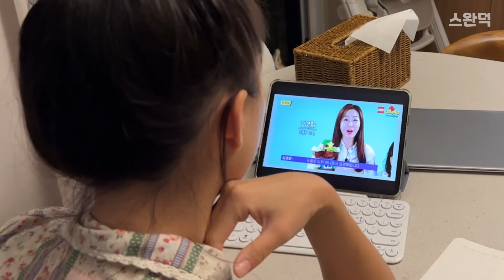나의 어린이집 일상이 궁금하지? 따라와 + 우리 마을 환경 지킴이도 될꺼야! (Feat. 레고 듀플로)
안녕하세요! 오늘은 카일로가 애정하는 듀플로 신상으로 재미나게 놀았어요.
우리 아이의 첫 레고, 레고 듀플로(LEGO Duplo)는 레고 제품군 중 영유아 타겟 만 1.5세에서 만 5세를 위한 제품으로 레고 입문용으로 추천하는 장난감이에요. 일반 레고 브릭보다 가볍게 설계되어 취급하기 쉽고 어린 아이들이 삼킬 수 없도록 크게 제작되었기에 안전한 제품이랍니다. 듀플로 놀이를 통해 아이는 신체부터 인지 능력, 창의력, 사회성, 정서까지 핵심 5대 발달이 성장할 수 있어요! 어떻게 놀아주어야 할지 모르겠는 부모님들 위한 “김경화 아나운서와 함께하는 레고 듀플로 놀이법” 영상도 출시 되었으니 참고해서 놀아주시면 아이와 더 재밌게 놀수 있을것 같아요.